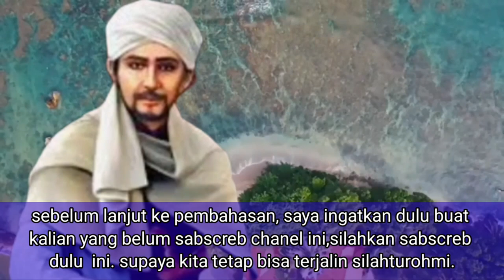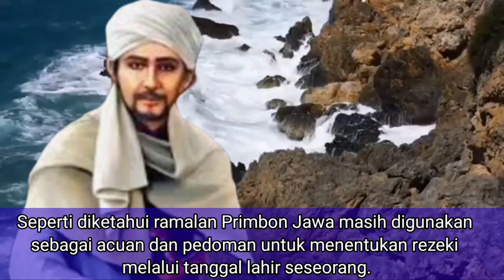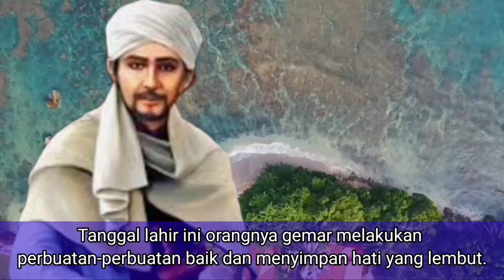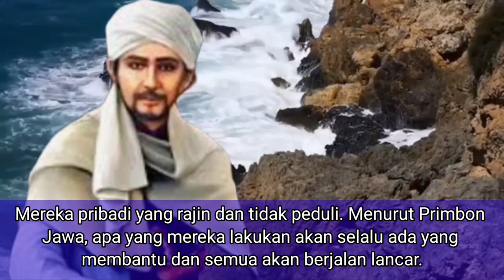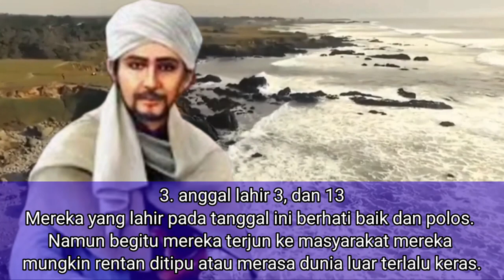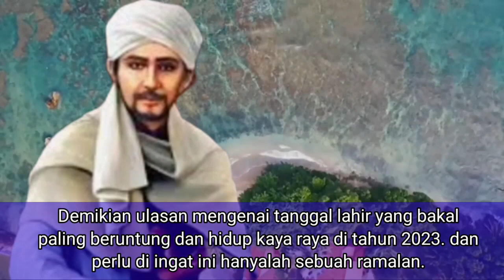kalian wajib tau...INILAH 8 TANGGAL LAHIR YANG AKAN KAYA RAYA DI TAHUN 2023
asalamungalaikum warohmatulohi wabarokatuh. halo apa kabar para pemirsa setia di mana saja kalian berada. salam sejahterah,om swastiastu,namo budhaya,salam kebajikan,rahayu,rahayu,rahayu.

chanel tafsir mimpi 2 1 kembali hadir,tentunya masih dengan info2 yang sangat menarik untuk di simak. seputar arti mimpi,ramalan terbaru,dan primbon jawa.

pada kesempatan kali ini chanel tafsir mimpi 2 1 akan membahas tentang 8 tanggal lahir yang akan sukses dan kaya raya di tahun 2023.

jadi 8 tanggal lahir ini di ramalkan akan sukses dan berjaya di tahun 2023. berkat kerja kerasnya yang di lakukan selama ini.

jika tanggal lahir kalian masuk dalam salah satu 8 tanggal lahir ini,berarti kalian termasuk orang yang sangat beruntung.

  karena di ramalkan menurut primbon jawa di tahun 2023 nanti kalian akan sukses dan kaya raya menurut primbon jawa.

lalu kira2 ada tanggal lahir berapa sajakah yang termasuk 8 tanggal lahir yang  di ramalkan akan sukses di tahun 2023.

sebelum lanjut ke pembahasan, saya ingatkan dulu buat kalian yang belum sabscreb chanel ini,silahkan sabscreb dulu  ini. supaya kita tetap bisa terjalin silahturohmi.

sebagai pembuat konten ini saya tidak mengajarkan untuk berbuat musyrik,syirik,ataupun menyekutukan Tuhan dalam bentuk apa pun.

vidio ini hanya menyampaikan kembali mengenai apa yang di anggap sebagai kearifan lokal atau pun mitos pada zaman nenek moyang.

Seperti diketahui ramalan Primbon Jawa masih digunakan sebagai acuan dan pedoman untuk menentukan rezeki melalui tanggal lahir seseorang.

 Menurut ramalan primbon  Jawa, ada 8 tanggal lahir yang disebut paling beruntung  di tahun 2023.

 tanggal lahir masih menjadi kepercayaan bagi sebagian orang Jawa. tanggal lahir bisa dijadikan patokan dalam menentukan rejeki dana peruntungan seseorang.

Pada umumnya masyarakat Jawa khususnya masih mempercayai perihal tanggal lahir yang paling beruntung dan hidup kaya raya di tahun 2023.

Berikut ini 8 tanggal lahir yang paling beruntung dan hidup kaya raya di tahun 2023 menurut Primbon Jawa.

Kemudian salah satu tanggal lahir yang bakal paling beruntung dan hidup kaya raya di tahun 2023 menurut Primbon Jawa sendiri adalah tanggal 3,13 dan 30.

Dijelaskan tanggal lahir ini diramalkan bisa hidup dengan aman dan lancar meskipun hal itu tidak terjadi secara instan namun ada perkembangan.

Diketahui tanggal lahir menurut Primbon Jawa sendiri memiliki arti dan makna yang berbeda-beda.

Perlu diketahui tanggal lahir berapa saja yang paling beruntung dan hidup kaya raya di tahun 2023 nanti.

seperti yang sudah saya rangkum untuk para sahabat chanel tafsir mimpi 21, berikut tanggal lahir yang bakal paling beruntung dan hidup kaya raya di tahun 2023 menurut Primbon Jawa.

1.tanggal lahir 10,20, dan 30

Menurut Primbon Jawa, orang yang lahir pada tanggal ini adalah individu yang berbakat pekerja keras dan terhormat.

Tanggal lahir ini orangnya gemar melakukan perbuatan-perbuatan baik dan menyimpan hati yang lembut.

Selain itu juga memiliki pemikiran yang bagus dan kemauan keras dalam pekerjaan ataupun bisnis.

Sebagian besar kesuksesan mereka adalah karena karakter dan etos kerja mereka yang bagus. sehingga mereka akan sukses di tahun 2023.

jadi orang2 dengan kelahiran tanggal 10,20,dan 30 di ramalkan akan menjadi orang sukses di tahun 2023.

2. Tanggal lahir 2,12, dan 22

Kelompok orang yang lahir pada tanggal lahir ini cenderung tertutup rendah hati dan tidak suka mencolok atau mengundang banyak perhatian.

Mereka pribadi yang rajin dan tidak peduli. Menurut Primbon Jawa, apa yang mereka lakukan akan selalu ada yang membantu dan semua akan berjalan lancar.

Pemilik angka tanggal lahir ini paling cocok jika sudah memiliki pasangan. Ketika mereka punya teman bicara dan tempat meminta pendapat mereka akan lebih gembira dan efektif.

Diramalkan Primbon Jawa, mereka yang lahir pada tanggal ini adalah orang yang sangat beruntung.

Hal itu karena mereka tumbuh dengan kasih sayang yang besar dari orangtua dan keluarga. sehingga mereka tidak kekurangan kasih sayang dari orang tuanya.

Agar bisa sukses mereka akan membutuhkan usaha dan kerja keras yang lebih banyak dari pada yang lain.

3. anggal lahir 3, dan 13

Mereka yang lahir pada tanggal ini berhati baik dan polos. Namun begitu mereka terjun ke masyarakat mereka mungkin rentan ditipu atau merasa dunia luar terlalu keras.

Menurut Primbon Jawa, mereka memiliki daya imajinasi, tanggal lahir ini cukup bagus untuk membuat suatu cerita menarik yang berasal dari suatu kejadian kecil.

Tanggal lahir ini terkadang sering gelisah namun juga mudah merasa puas, mereka mampu melakukan yang terbaik dalam situasi apapun.

Seseorang dari tanggal lahir 3 dan 13 ini juga diramalkan bisa hidup dengan aman dan lancar meskipun hal itu tidak terjadi secara instan namun ada perkembangan.